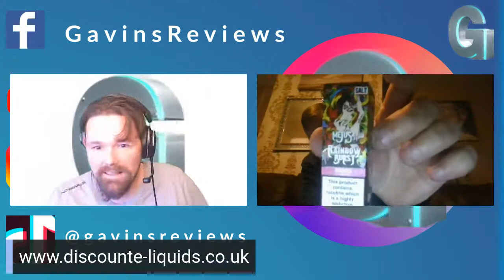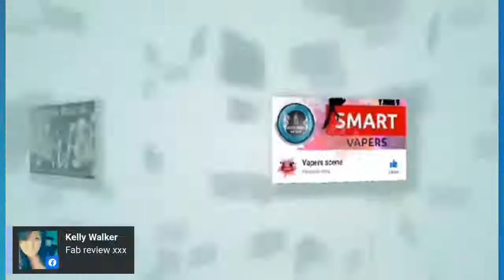Mejusa Salts Review